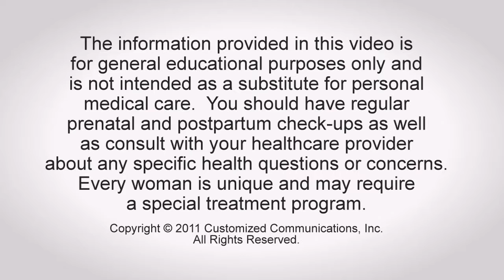Introduction - A New Beginning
Welcoming new life into your world.